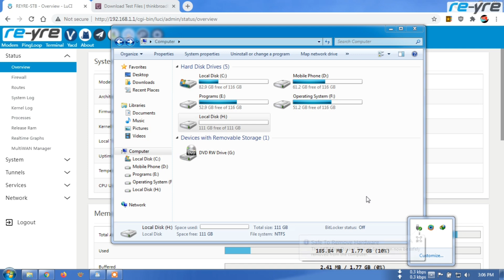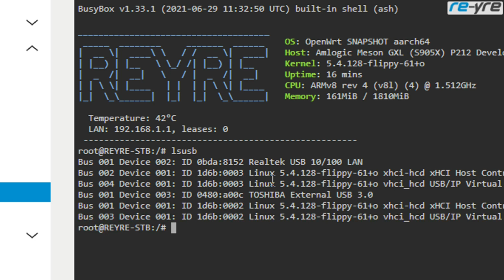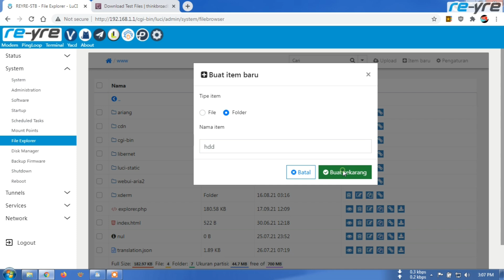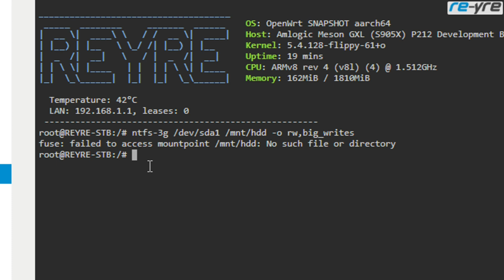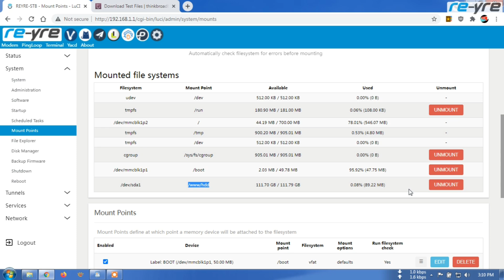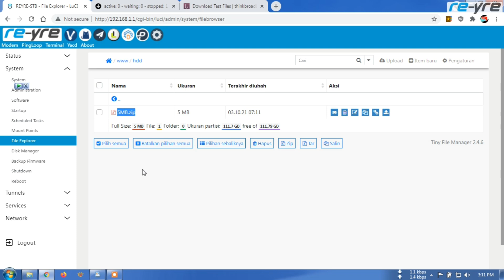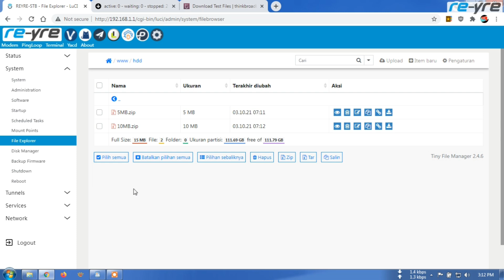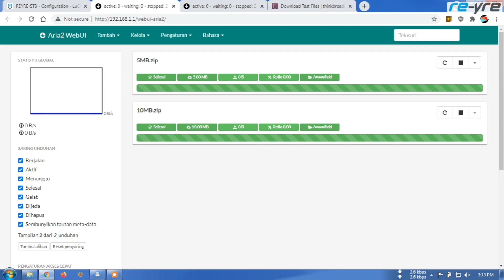Menambahkan HDD External Di OpenWrt | Penyimapanan Aria2, Samba, Dll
To manually mount a partition:
ntfs-3g /dev/sda1 /www/hdd -o rw,big_writes

To auto mount a partition at startup (with hard drive plugged) edit /etc/rc.local:
sleep 1
ntfs-3g /dev/sda1 /mnt/usb-ntfs -o rw,lazytime,noatime,big_writes
exit 0